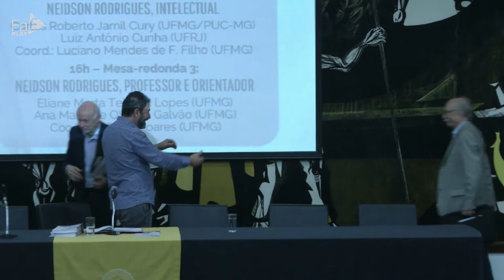Seminário NEIDSON RODRIGUES: INTELECTUAL, PROFESSOR E GESTOR - TARDE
Local: Auditório Neidson Rodrigues – Faculdade de Educação da UFMG
PROGRAMAÇÃO

14h – Mesa-redonda 2:
NEIDSON RODRIGUES, INTELECTUAL
Carlos Roberto Jamil Cury (UFMG/PUC-MG)
Luiz Antônio Cunha (UFRJ)
Coordenação: Luciano Mendes de Faria Filho
(UFMG)
16h – Mesa-redonda 3:
NEIDSON RODRIGUES,PROFESSORE ORIENTADOR
Eliane Marta Teixeira Lopes (UFMG)
Ana Maria de Oliveira Galvão (UFMG)
Coordenação: Leôncio Soares (UFMG)